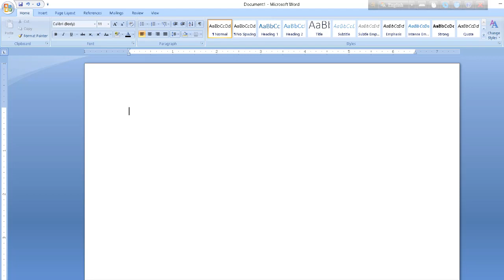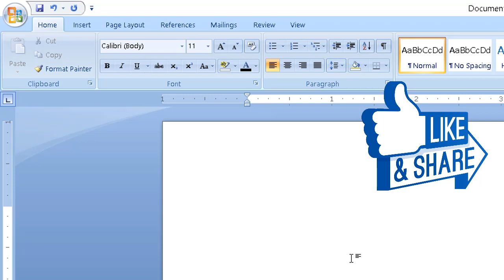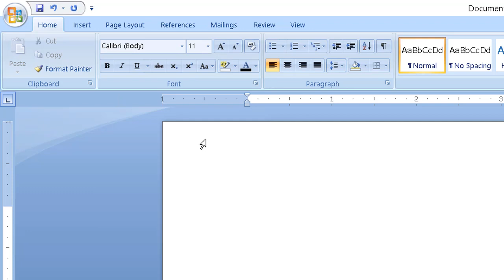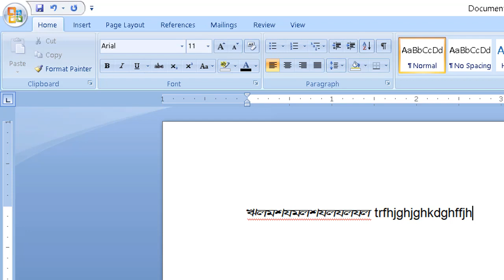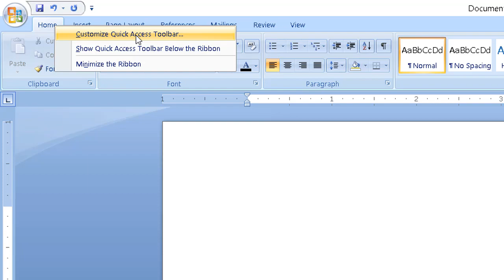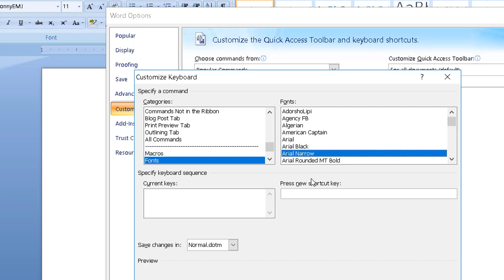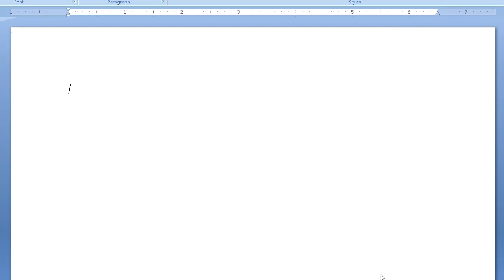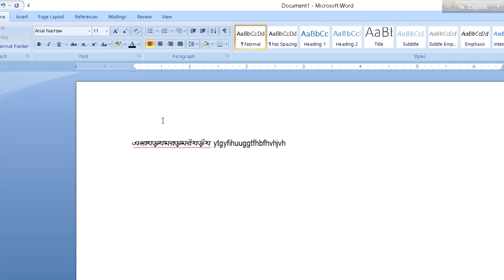Best MS Word Tricks In Bangla | Make MS Word Bangla And English Font Shortcut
Hello Friends,
In this video i am discuss how to make ms word bangla and english shortcuts key and write very easily.

 ***Stay With US By Below Link***